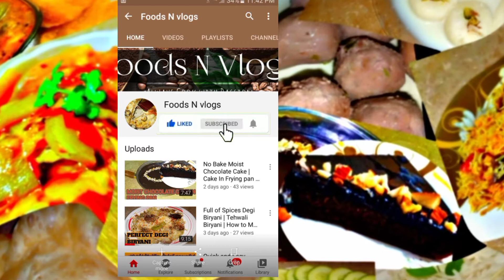Itni choti si bachi pr itna zulm 🥵🥴😱|Foods N vlogs